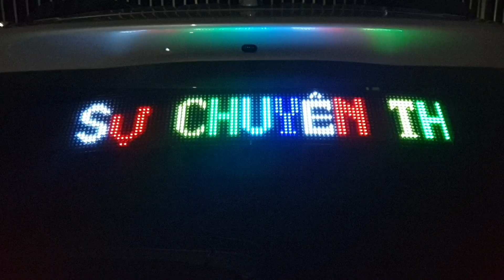Ts 2124 Sau hơn 3 Năm Tiến Sự Làm Từ Phôi Đã chơi Tạm được cho anh Doanh Giao Thuỷ N. Định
Chào mừng các bạn đến với kênh Youtube của Tiến Sự. Nơi chia sẻ về công việc chăm sóc cây bonsai và những vui buồn trong cuộc sống.
Hy vọng mọi người sẽ đồng hành cùng  Tiến Sự  nhé!

© Bản quyền thuộc về BonSai Tiến Sự